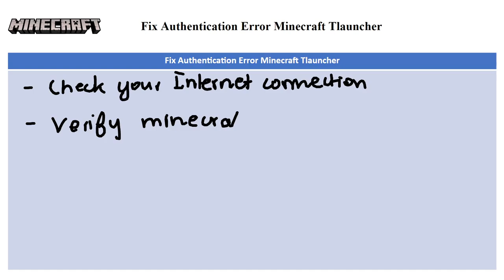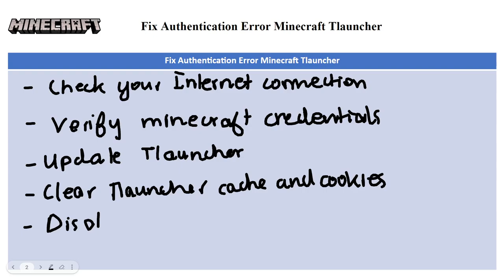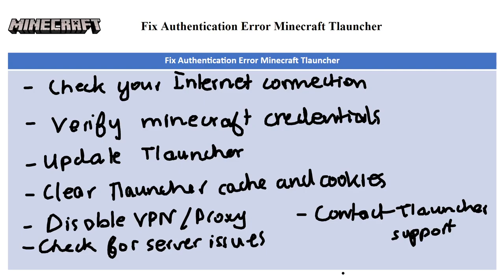How To Fix Authentication Error Minecraft Tlauncher